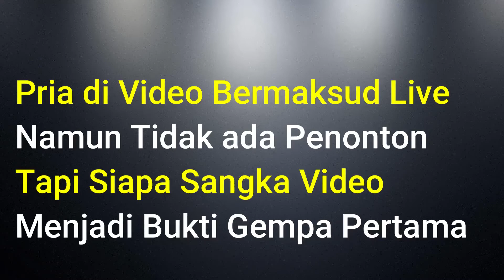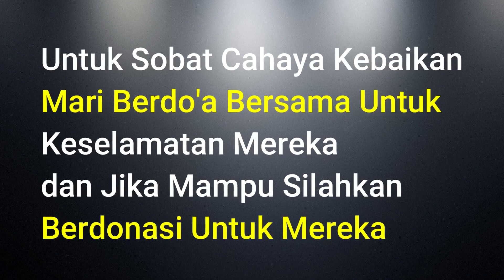AWALNYA Pergi ke Pantai Selfie'' INILAH DETIK PERTAMA GEMPA TSUNAMI DI PALU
Langsung ditonton yah videonya :D

Cahaya Kebaikan memberikan informasi berupa fakta dan kejadian unik yang terjadi di dunia. Kumpulan dari video-video dan foto ini telah melewati berbagai riset dan penelitian serta dikemas dengan cara countdown.